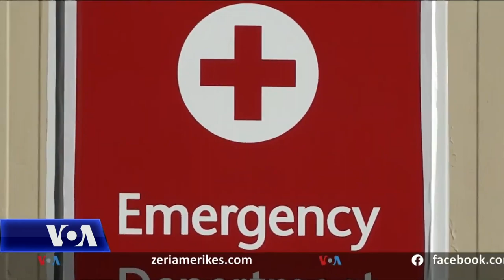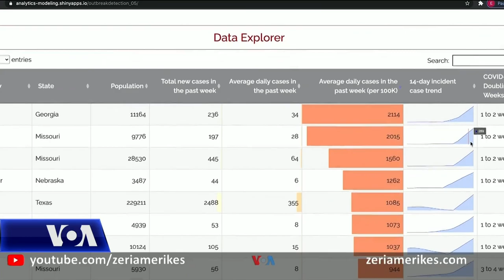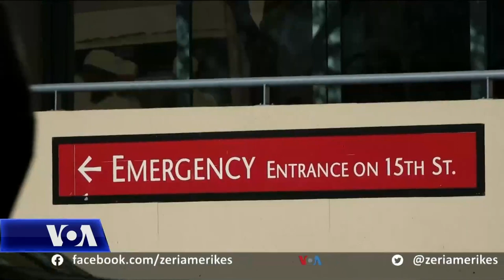Harta që parashikon vatra infeksioni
Tashmë është bërë e mundur për të parashikuar nëse do të shpërthejë një pandemi e re falë Zbuluesit të Pandemisë së COVID-19, një hartë që tregon vatrat shqetësuese të një infeksioni. Por specialistët paralajmërojnë se saktësia e parashikimit varet nga cilësia e të dhënave që mblidhen.